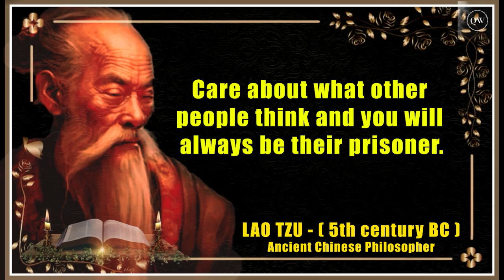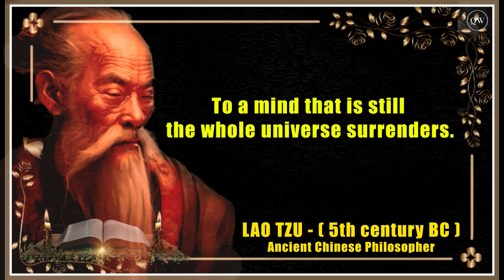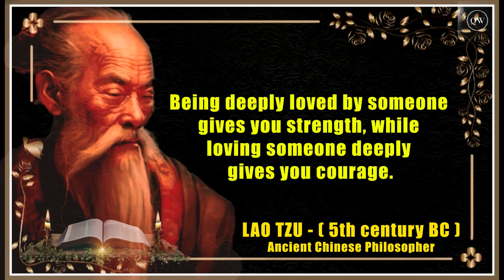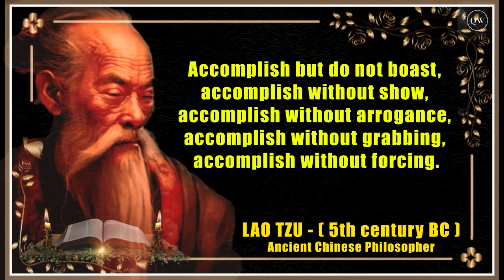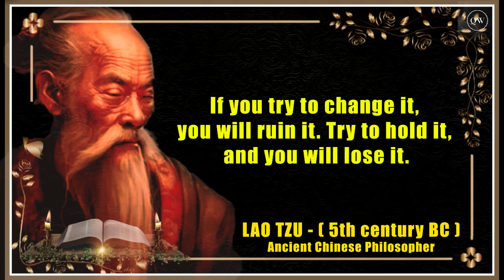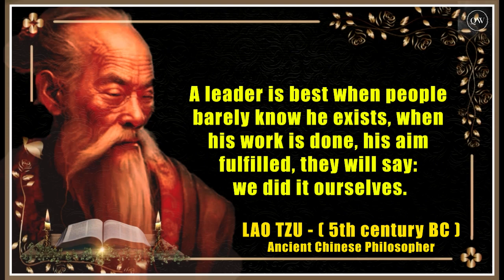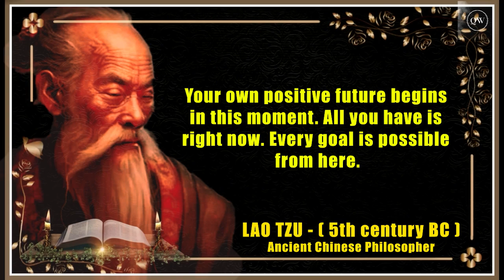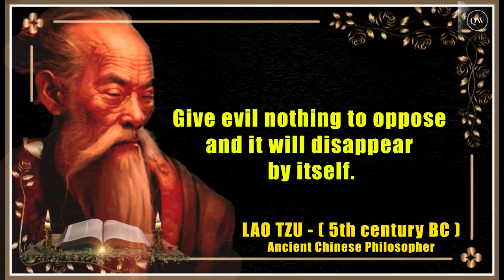Lao Tzu's Life Lessons which are better known in youth to not to Regret in Old Age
These are thoughts and quotes from lao tzu.
Lao Tzu life quotes are definitely worth your time.

tags:Lao Tzu's Thoughtful Quotes You Should Know Before You Get Old,

19. Yüzyıl Martineau Arnold Ruge Emerson Ludwig Feuerbach John Stuart Mill H.T. Mill Bruno Bauer Søren Kierkegaard Karl Marx Friedrich Engels

In this video, I'm sharing some of the wisdom from Lao Tzu which are better to be known when young in order not to regret in old age.

As we get older, it's easy to forget the lessons we learned in our youth. Mark Twain's quotes are a great way to stay focused and achieve our goals in life. In this video, I'll share some of his most important quotes with you which will help you reach your goals and stay on track no matter what life throws your way!